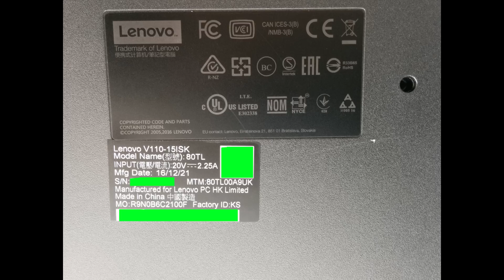Lenovo V110 Laptop - How to change or upgrade the hard disk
APPROACH WITH CARE AND CAUTION. Don't break your laptop! And don't blame me if you do. If in doubt, go to a professional.

How to change or upgrade the hard disk or access the RAM and bios battery on a  Lenovo V110 (Model 80TL) laptop.

This video shows you how to remove the keyboard, battery connection and lower cover to access the motherboard, hard disk, bios battery and RAM.